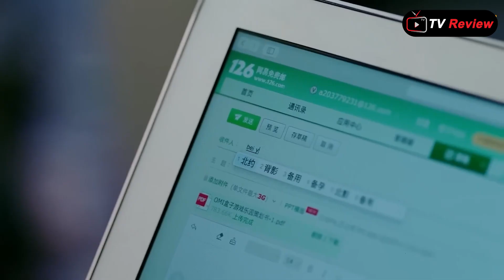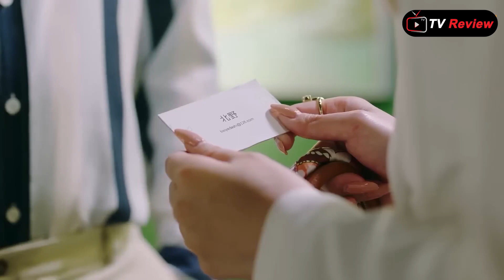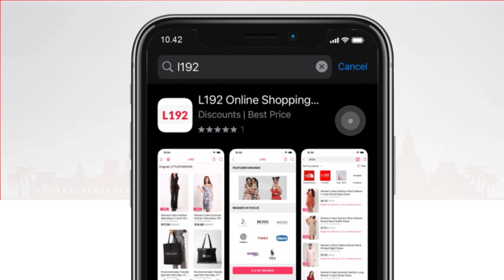សម្រាយរឿង - ស្រីឆ្នាស់ប្រុសផ្ដាច់ការ ភាគ១៥ វគ្គ៣ / TV Review / Ra Sreytouch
L192 គឺជាកម្មវិធីទិញទំនិញគ្រប់ប្រភេទ រាប់លានមុខ តាមអនឡាញឈានមុខគេក្នុងប្រទេសកម្ពុជា  ជាមួយនឹង ការបញ្ចុះតម្លៃពិសេសជាច្រេីន និង  ការដឹកជញ្ជូនដល់ផ្ទះគ្រប់ទីកន្លែង ២៥  ខេត្តក្រុង។ កាន់តែពិសេសជាងនេះទៅទៀត រាល់ការចំណាយទាំងអស់ គឺជាការសន្សំពិន្ទុ ចូលរួមការចាប់រង្វាន់ ជារៀងរាល់ថ្ងៃ ដើម្បីមានឳកាសឈ្នះរង្វាន់យ៉ាងច្រើនសន្ធឹកសន្ធាប់។
ឧបតម្ភសម្រាប់លើកទឹកចិត្តអេតមីនតាមរយៈ
ខ្ញុំនឹងធ្វើការប្រកាសឈ្មោះអ្នកដែលបានលើកទឹកចិត្តនៅខាងមុខវីដេអូ